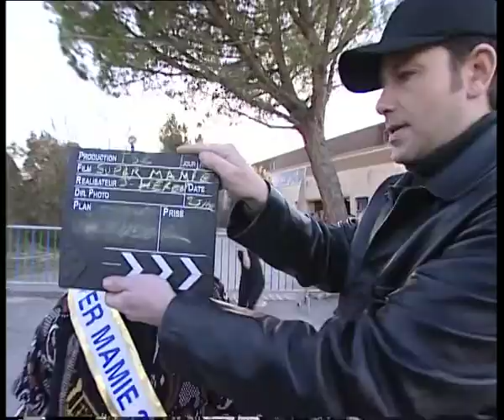Caméra cachée Dan Bolender - J'ai testé l'élection de Super Mamie 2002